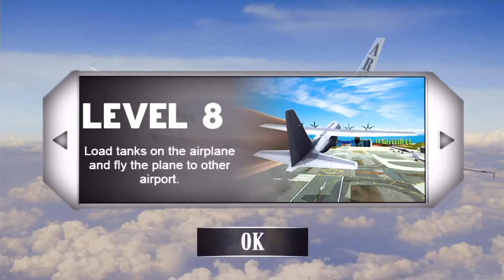Vận chuyển xe tăng QĐ bằng ô tô và máy bay | Army tank Transpot airplane | Trò chơi ANDROID & IOS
© Bản quyền thuộc về Kidgames
© Copyright by Kidgames Channel ☞ Do not Reup

Thời gian để bay vào bầu trời và phi công chuyên nghiệp vận chuyển mô phỏng máy bay vận tải xe tăng quân đội. Trình mô phỏng này không phải là một thử thách trò chơi đơn lẻ, trong trình mô phỏng xe tải hạng nặng kết hợp và mô phỏng chuyến bay này, bạn phải hoàn thành hai nhiệm vụ thử thách trò chơi khó khăn nhưng ly kỳ và tuyệt vời, bạn sẽ là một phi công lái máy bay chở hàng và lái xe tải quân đội trong việc này trò chơi giả lập vận chuyển.

Do đó, Tải xuống trình giả lập này, hoàn thành tất cả các thử thách vận chuyển xe tăng chở hàng và tận hưởng mô phỏng máy bay vận tải xe tăng quân đội chuyên nghiệp.